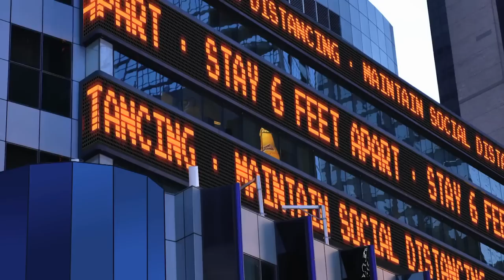SpaceX's EPIC Attempt To Land Dual Falcon Heavy Boosters on Drone Ships!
SpaceX and their Falcon Heavy is gearing up for a thrilling mission they’ve never attempted before. In the summer, SpaceX is expected to embark on a monumental mission that will attempt to land both Falcon Heavy’s boosters on two separate drone ships simultaneously. Today, we'll explore the intricate plans that SpaceX has laid out to conquer this formidable challenge, and the far-reaching implications this triumphant achievement will hold for the future of the Falcon Heavy.

📺In today's video we look at SpaceX's EPIC Attempt To Land Dual Falcon Heavy Boosters on Drone Ships!

Limited on time? Fast-forward through this video by using the chapter links provided below.
00:00-00:27 Introduction
00:27-01:26 How Boosters Land
01:26-03:38 Booster Landings
03:38-05:00 Dual Booster Land Mission
05:00-05:32 The Falcon Heavy Rocket
05:32-06:41 Challenge Ahead
06:41-08:18 The Payload
08:18-09:01 Unexpected Delays

Inspired by The Space Race, TheSpaceBucket, ALPHA TECH, and SpaceX Live.